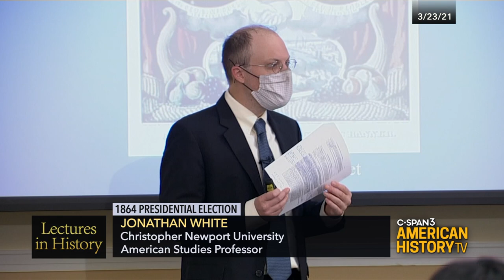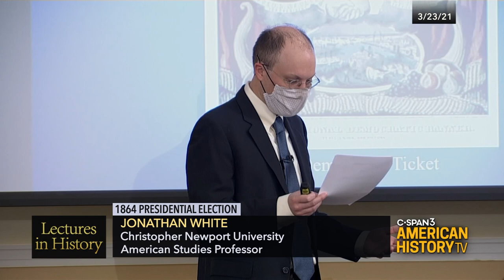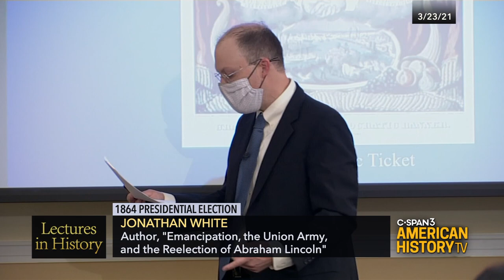Lectures in History: 1864 Presidential Election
Watch the full program Saturday, April 24 at 8pm ET/5pm PT on C-SPAN 3!

Christopher Newport University professor Jonathan White teaches a class about the 1864 presidential election pitting incumbent Abraham Lincoln against his former top general, Democrat George McClellan. With casualties mounting and Union armies stalemated in the field, Professor White says, that by August 1864, President Lincoln was unpopular with the electorate and convinced he would lose. But a Democratic platform conciliatory to the Confederates -- viewed by many as traitorous -- coupled with the fall of Atlanta to Union forces, helped propel Lincoln to a landslide victory.